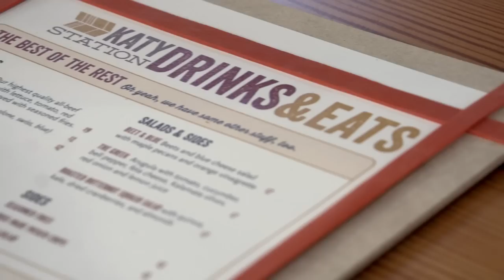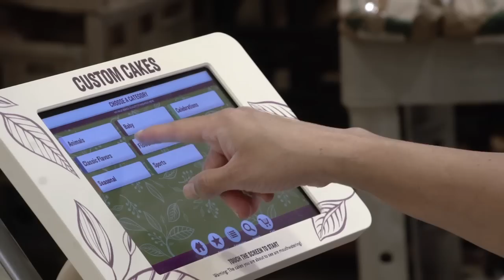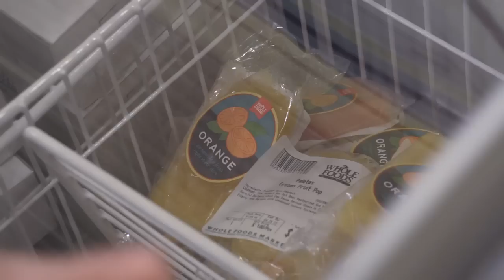Katy, TX | Store Opening | Whole Foods Market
Highlights from the grand opening of the new Whole Foods Market store in Katy, Texas.